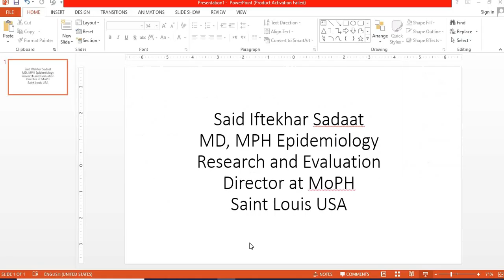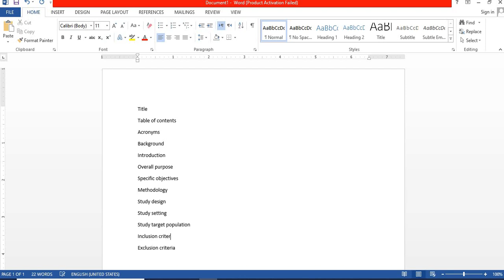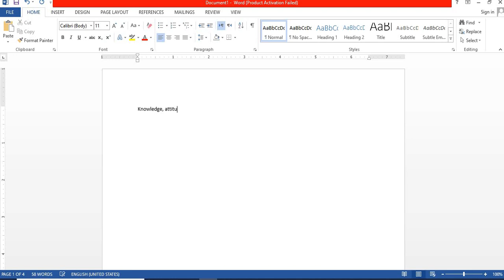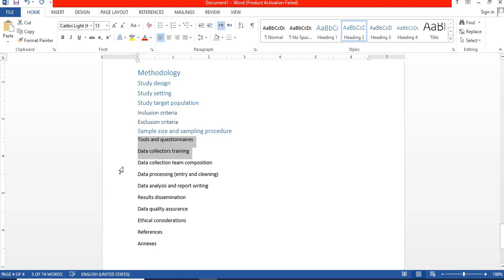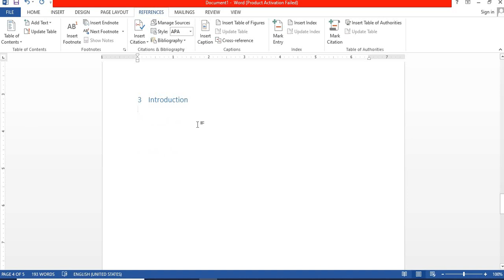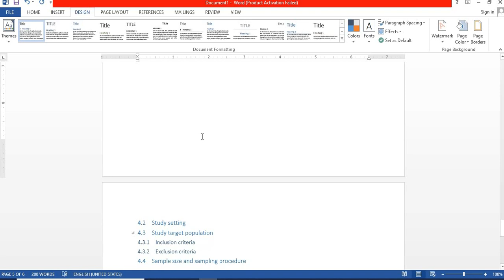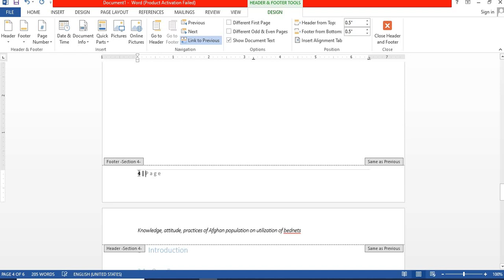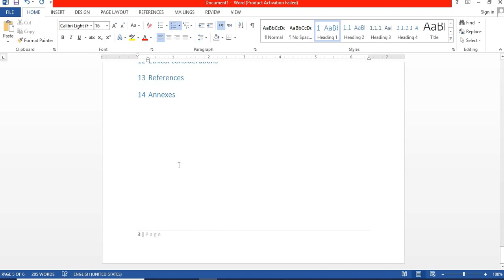Research Protocol Development by Said Iftekhar Sadaat, MD, MPH Epidemiology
This video is structuring a research protocol